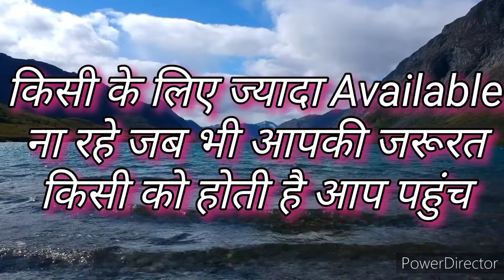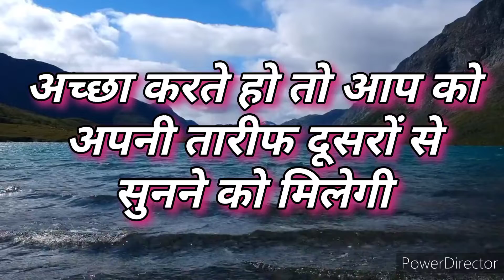अपनी वैल्यू करवाना सीखो/motivational hindi speech/inspiration video